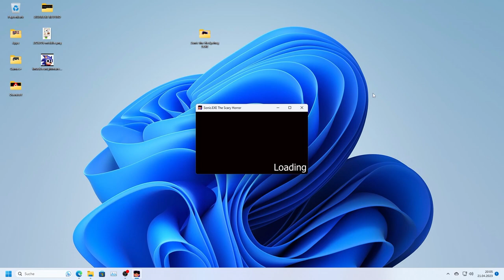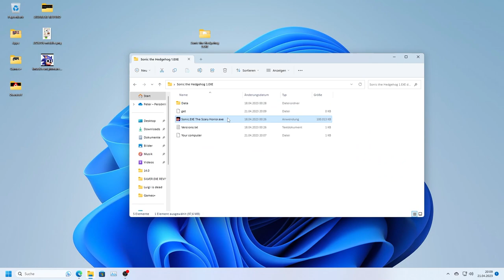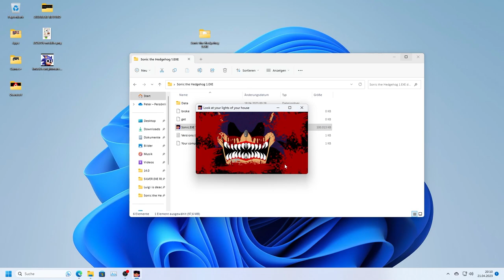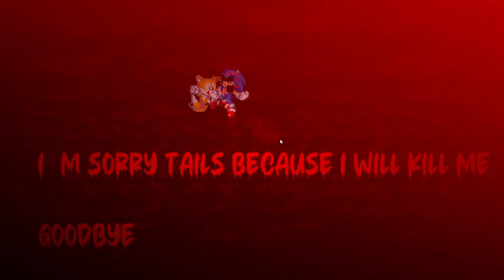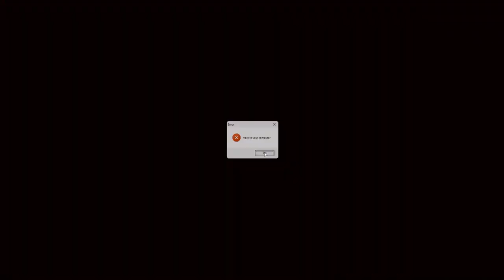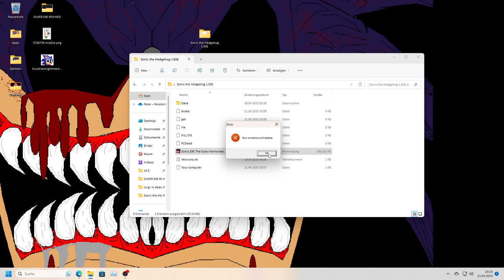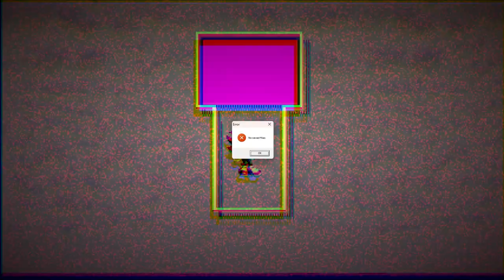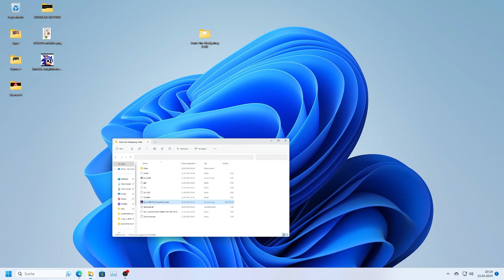Sonic.EXE The Scary Horror Game